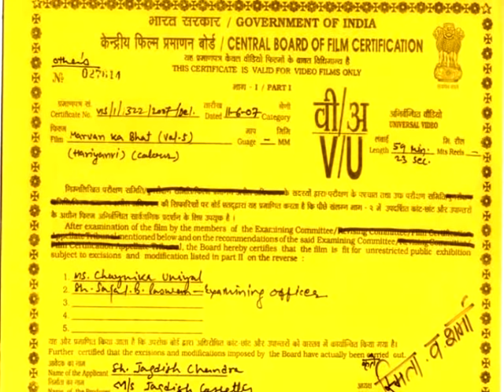मरवण का भात भाग -5|| नरेंदर बल्हारा -मिनाक्षी पांचाल -नरेंदर कौशिक i Natak|Jackpot Haryanvi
मरवण का भात भाग -5 || Marwan Ka Bhaat|| Haryanvi Natak||पारिवारिक नाटक  Jackpot Video
Presented:-Jackpot Music
Artist:-Narendr Blahara,Satish Sharma,Narender Kaushik,Poonam Sharma,Krishna Sharma,Kumari Pushpa,Rahu Dighaliya
Writer:-Ashok Guhaniya
All Copyrigts Reserved In Jackpot Music
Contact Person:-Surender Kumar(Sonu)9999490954